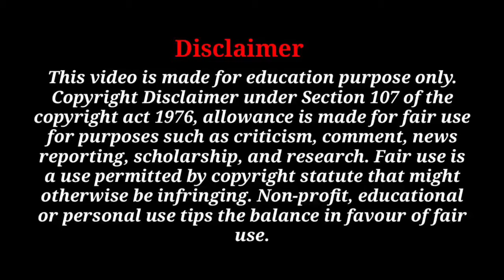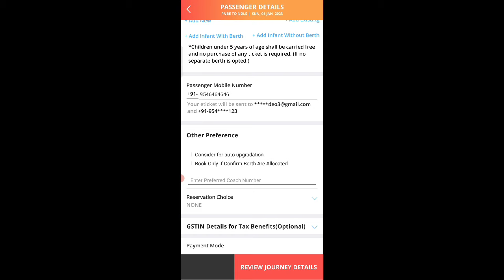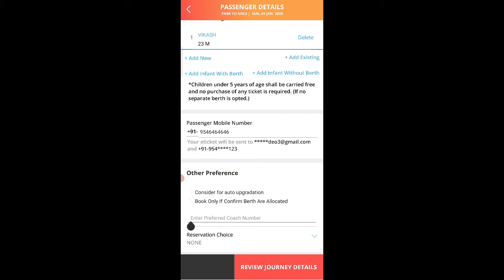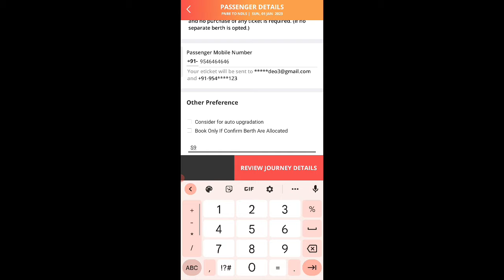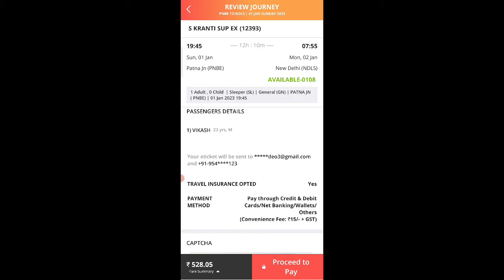IRCTC Train Ticket Booking Invalid Coach ID Error Solution